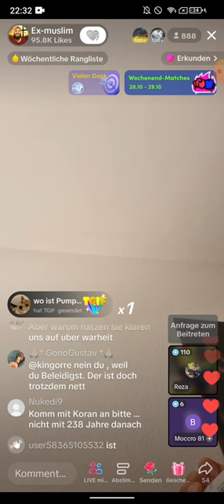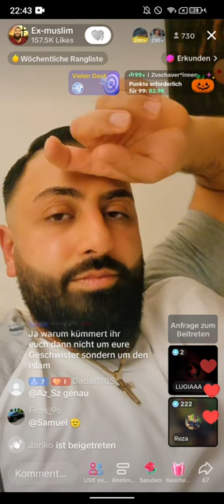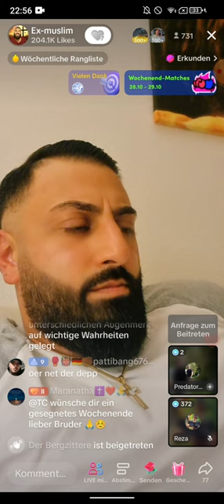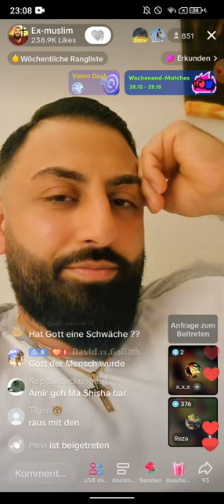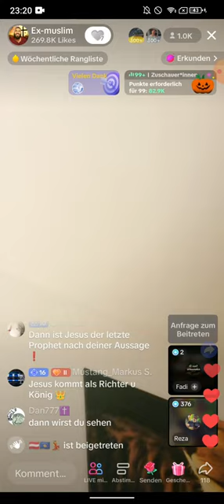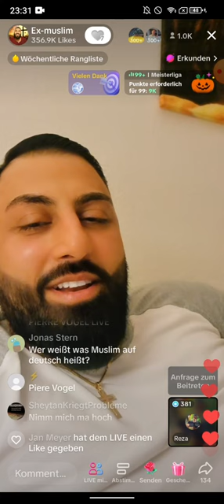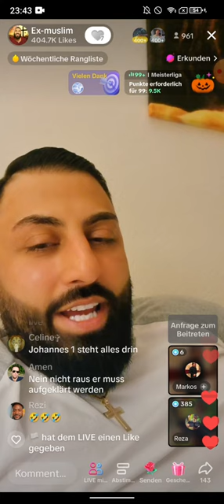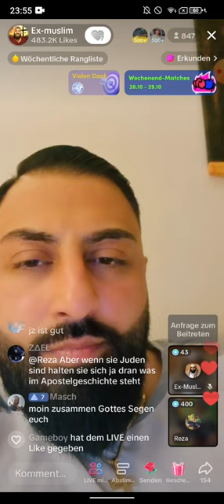EX MUSLIM DR. SHEIKH ABU AMIR 💗 JESUS | 27.10 | 💥Die zweite Aufnahme Datei ging kaputt💥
Die zweite Aufnahme Datei ging kaputt in der App. Konnte es nicht mehr reparieren.
EX MUSLIM DR. SHEIKH ABU AMIR 💗 JESUS | 27.10 | Muslime haben viele Fragen.

🟥Schaut mal auf der Webseite vorbei für den Algorytmus. Wenn ihr könnt, dann liked die Designs. Erstellungsdatum 28.10 (Kanalersteller)
Folgt 👇